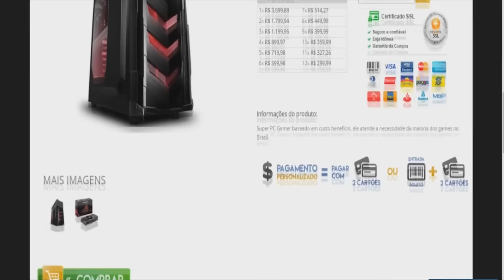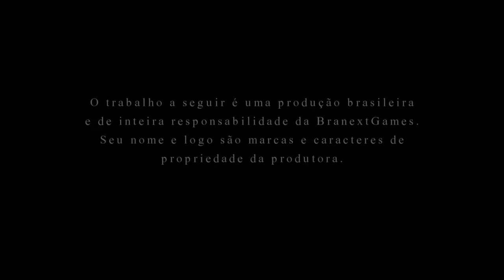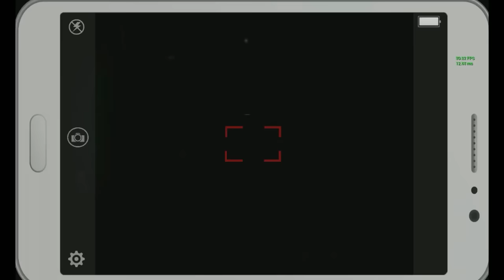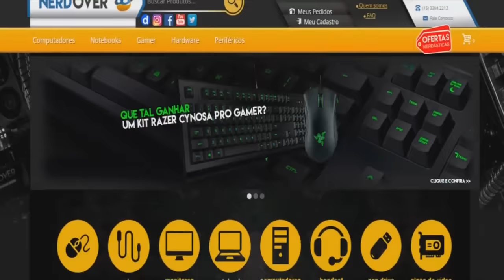AWAKING: Jogo BRASILEIRO De Survival Horror -Trailer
Hoje com um novo jogo brasileiro indie que está sendo desenvolvido pela Branext games uma nova empresa que é responsavel pelo jogo Awaking que tem como genero Survival Horror uma mistura de terror com sobrevivencia. O jogo será lançado nesse ano de 2017 para PC.

MELHORES PRECOS